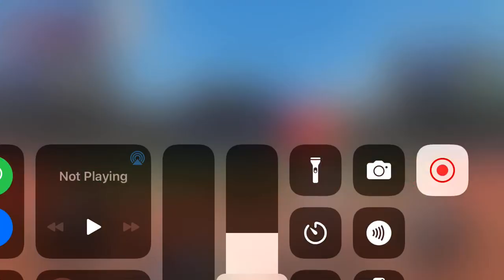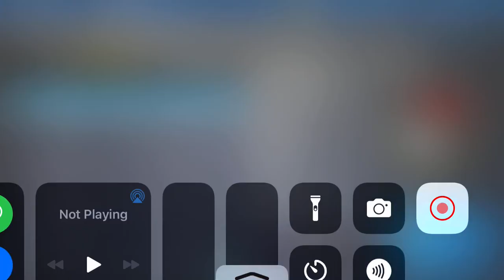Not a Great Game